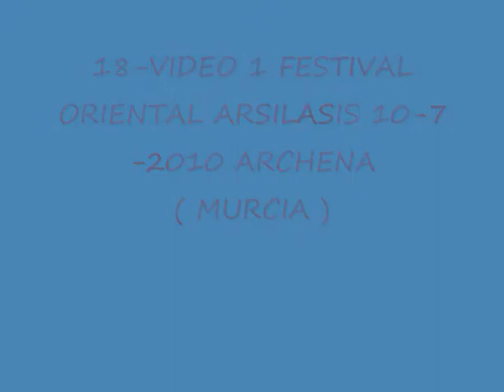18-VIDEO 1 FESTIVAL ORIENTAL ARSILASIS 10-7-2010 ARCHENA MURCIA .wmv